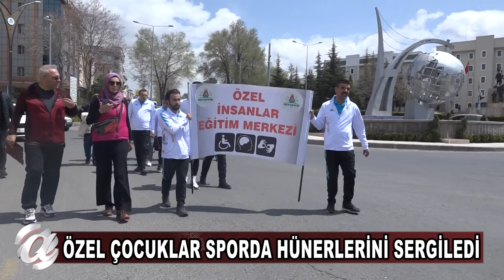NEVŞEHİR - YETENEKLERİ İLE PARMAK ISIRTTILAR